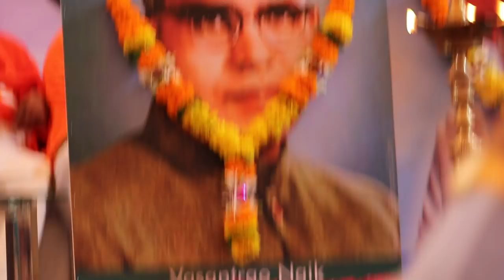Kavitha Maloth First Banjara Ledies MP Mahabubabad Telangana | All India Banjara Seva Sangh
All India banjara Seva Sangh Satakar Program in Mumbai
Dr umesh jadhav MP
Kavitha Maloth MP
Sankar pawar President AIBSS